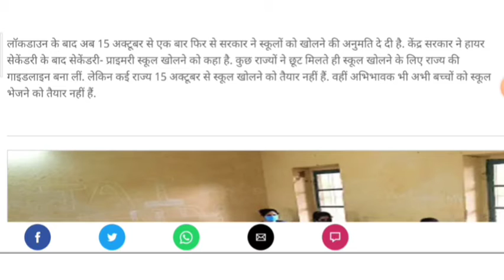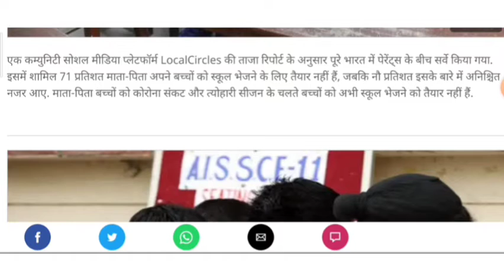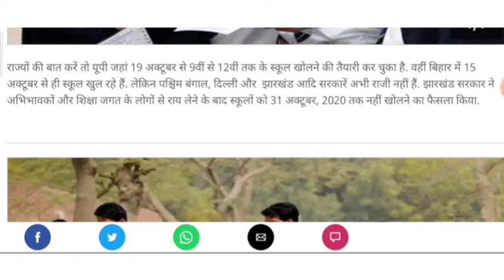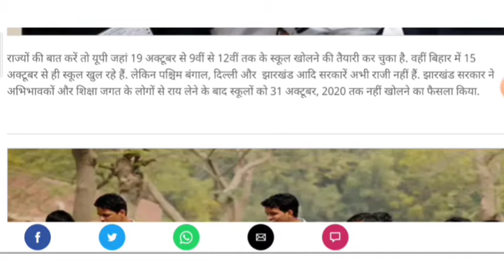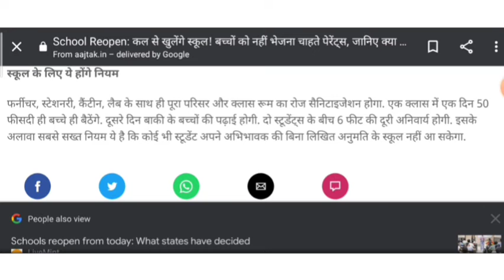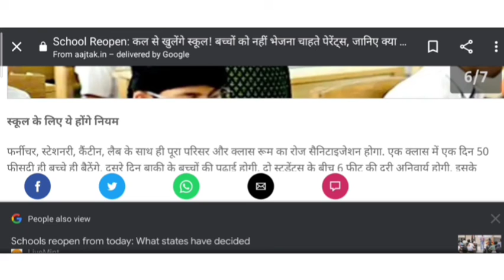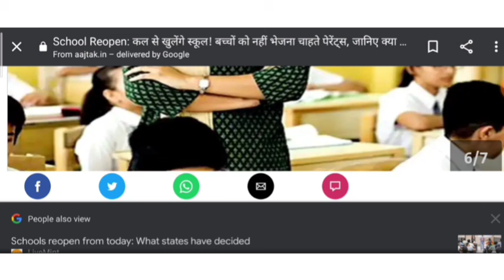AKTU & ALL University के छात्रों के लिए महत्वपूर्ण सूचना।अब अक्टूबर में नहीं तो कब खुलेंगे स्कूल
Hi,
My videos content is 👇

AKTU & ALL University के छात्रों के लिए महत्वपूर्ण सूचना।अब_अक्टूबर में नहीं तो

aqeel_khan_itr